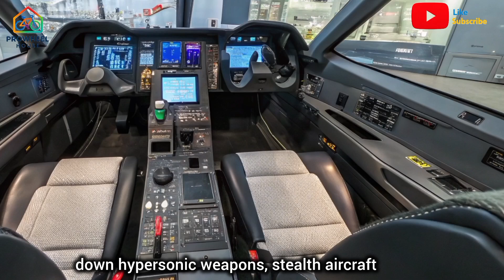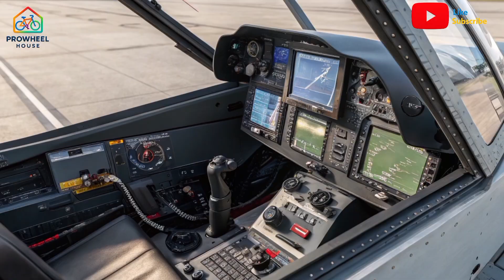The 2025 MiG-41 Finally Launched!!! Russia’s Secret Hypersonic Jet That Breaks All Limits!” 😱✈️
The 2025 MiG-41 is not just another fighter jet — it’s a hypersonic beast redefining air dominance. Built to replace the legendary MiG-31, this next-generation interceptor can reportedly hit Mach 4.3 speeds, fly at the edge of space, and even engage satellites in orbit! 😳

In this video, Pro Wheel House dives deep into the design, performance, technology, and future of the MiG-41 Foxhound II. From its stealth-inspired body to its rumored laser defense systems, this aircraft could change aerial warfare forever.

💰 Discover why the MiG-41 might be the most advanced and expensive jet Russia has ever built — and why the world’s air forces are paying close attention.

💸 Good Estimated Price:
➡️ Estimated Cost: $70–90 million USD (per unit)

🔑 Top 10 Keywords:

1. 2025 MiG-41

2. MiG-41 Foxhound II

3. Russian hypersonic jet

4. MiG-41 speed Mach 4

5. MiG-41 vs F-22

6. MiG-41 stealth technology

7. New Russian fighter jet 2025

8. MiG-41 specs and features

9. Future of Russian air force

10. Pro Wheel House MiG-41